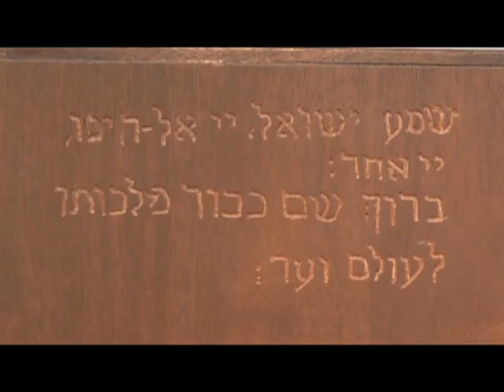Mystery in a box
KTVO's John Garlock talks with author Jason Haxton about his book "The Dibbuk Box."

Movie based on Greentop author's book hits theaters Friday

Sequel could be in the works for author, movie